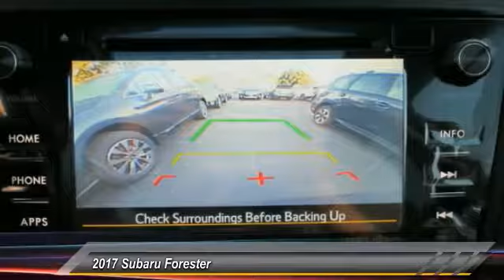2017 Subaru Forester Live Ventura CA 413293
2017 Subaru Forester

Kirby Subaru
6404 Auto Center Drive